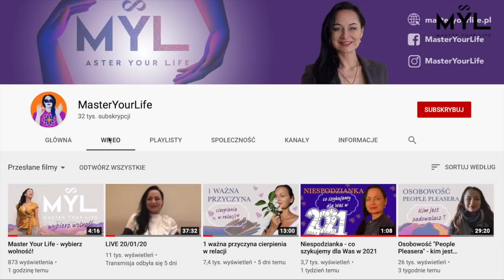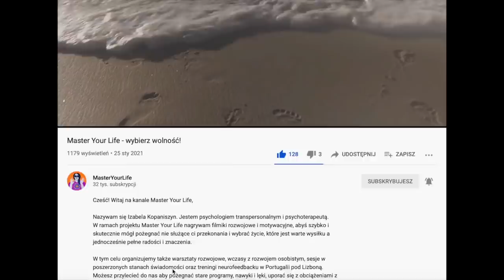Zawłaszczeni przez sektę - toksyczna manipulacja na przykładzie Świadków Jehowy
▶️ W dzisiejszym materiale:

⏺ cechy narcystyczne sekty
⏺  mechanizmy manipulacji w sekcie
⏺  nad jakimi sferami życia sekta ma kontrolę?

LINK DO VIDEO: "Dlaczego potrzebujesz DOBREJ FILOZOFII w życiu?"

▶️ Podobał Ci się ten film? Kliknij łapkę w górę i napisz komentarz, a w najlepszym wypadku udostępnij 😁

Kliknij DZWONEK 🔔 aby być na bieżąco!

🏡 Wczasy z rozwojem osobistym - Combo Intensive w Portugalii, czekamy na ciebie!

📅 Sesje Restartingu® , wczasy z detoxem oraz praca z entogenami.
Spotkania odbywają się w Portugalii, w Polsce lub we Włoszech - zobacz kalendarz

👨‍👨‍👧 W sprawie ustawień metodą Hellingera: w Polsce, w Portugalii, w Anglii i we Włoszech:

📖 Jeżeli chcesz wiedzieć więcej o toksycznych relacjach - zamów moją książkę "Antyczłowiek - mroczna strona człowieka. Anatomia toksycznych manipulacji i praktyczny podręcznik".

📖 Jeśli chcesz wiedzieć jak działa najpotężniejszy system zawłaszczenia w Twojej głowie - zamów moją książkę: „Ja, czyli kto? O ego i superego jako wirusach systemu operacyjnego człowieka…”

👁 O mnie 👁

Nazywam się Izabela Ewa Kopaniszyn (albo też Easy Grace) – jestem doktorem socjologii, psychologiem transpersonalnym, coachem, trenerem rozwoju osobistego i pisarką. Napisałam pracę doktorską 📕„Podmiot a sacrum”, wiele artykułów naukowych lub popularnonaukowych oraz książki 📕„Ja czyli kto? O ego i superego jako wirusach systemu operacyjnego człowieka” i 📕„Antyczłowiek. Mroczna strona człowieka”.

👩‍❤️‍👨 Zajmuję się pomaganiem osobom w toksycznych relacjach, pomagam ludziom nadwrażliwym i zagubionym w złożoności świata. Uczę jak uzdrawiać traumy poprzez odczytywanie i zmianę  „oprogramowania” podświadomości. Stosuję krótkoterminowe metody prowadzące do  tworzenia nowych wzorców, nawyków i ścieżek neuronalnych.

🕵‍♀🤖Pasjonuje mnie neurobiologia, kognitywistyka i biohacking.

❣ Kocham: spacery, planszówki, jogę, wielkie i puste przestrzenie, seanse filmowe, las, ocean, wieczorny gwar miasta, wspólnotę dusz i serc.

Prowadzę w różnych krajach tematyczne warsztaty rozwojowe.

Jestem autorką metody osiągania ekstremalnie szybkich zmian (porównywanej do skoku ze spadochronem), zwanej Restartingiem®. Pracuję także metodą ustawień systemowych, mojego nauczyciela Berta Hellingera. Założyłam Master Your Life oraz Fundację 108, która organizuje treningi neurofeedbacku w Lizbonie. Treningi te zmieniają na zawsze ścieżki neuronalne i pozwalają dotknąć nieograniczonego potencjału ludzkiej istoty.